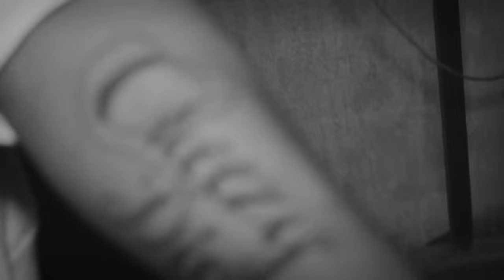French Montana "Red Light" Ft Chinx Drugz & Cheeze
Official Video Off that Coke Boys 2 Mixtape Hosted by Evil Empire Available at HipHopConnection.com Produced by Harry Fraud / Directed by Heffty Listen to VidaPrimo's Latin Hits playlist on Spotify